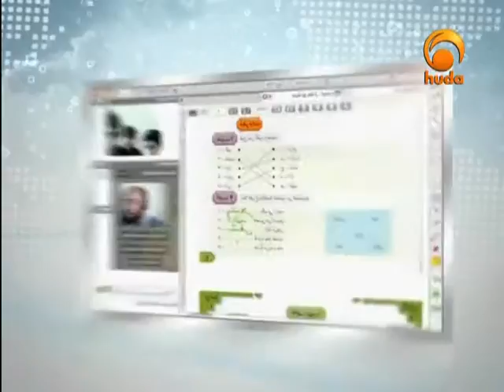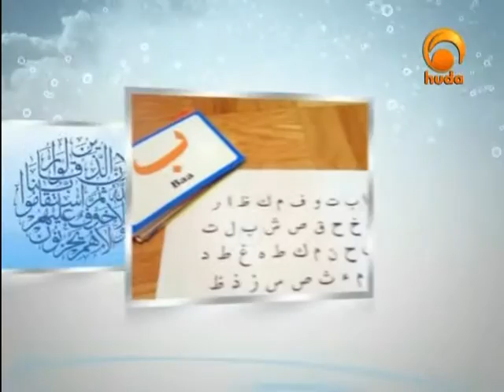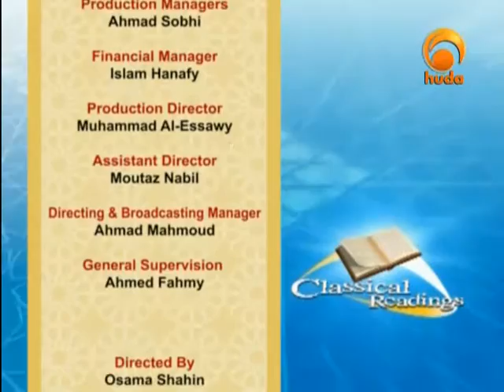The Essence of Legal Rulings 15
"The Essence of Legal Rulings" is a series of classical readings presented by Dr. Muhammad Sa'eed explaining the hadith of the Prophet (peace be upon him) from the book of Bulugh Al-Maram